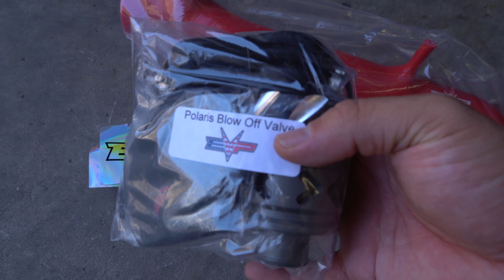Whipping the RZR around our backyard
Just another weekend in the 928. Installing my EVO BOV and hitting the trails at night for a little cruise.